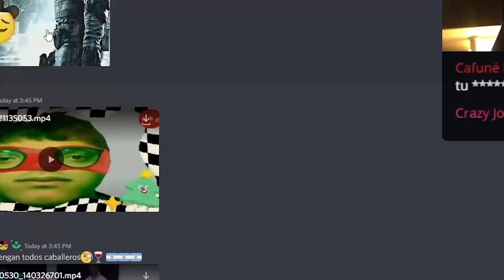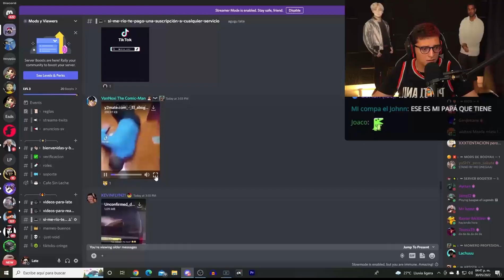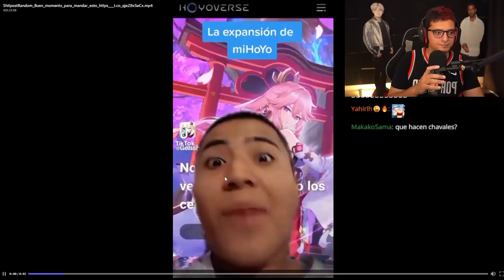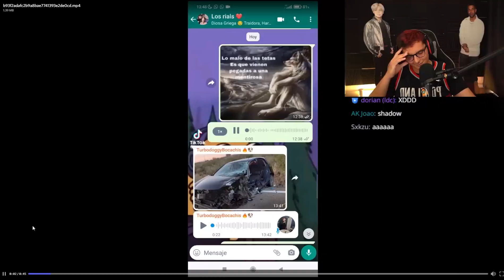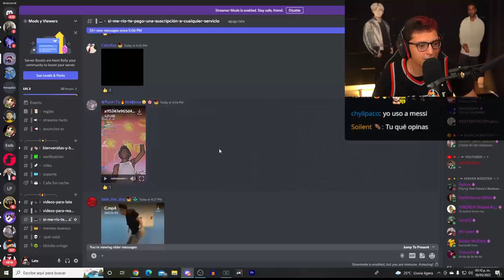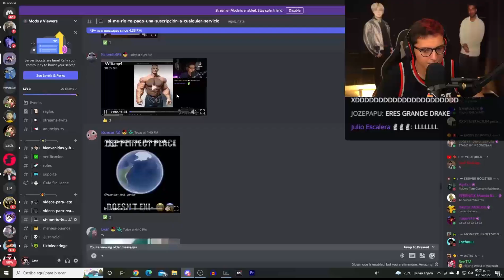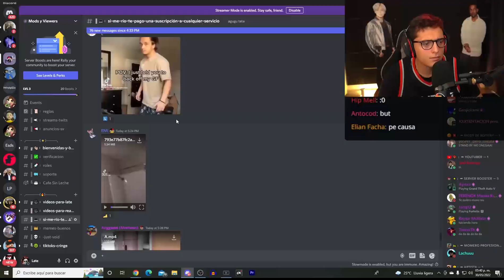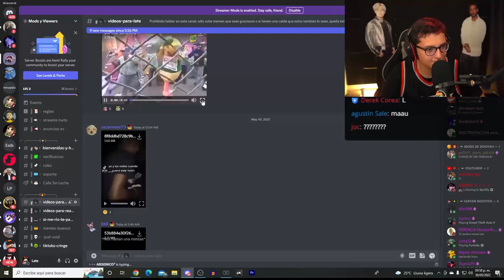si me río regalo la membresía que quieras 😳😳